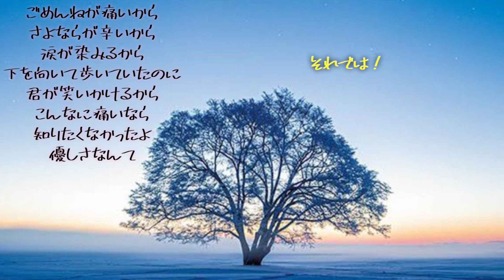あたらよ - 10月無口な君を忘れる / THE FIRST TAKE【歌ってみた】【キメツ】「低音域厨毒」（カバー,Atarayo,おはよ朝だよ,cover,kimetsu）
10 Gatsu Mukuchi na Kimi wo Wasureru

歌詞

ごめんねが痛いから
さよならが辛いから
涙が染みるから
下を向いて歩いていたのに
君が笑いかけるから
こんなに痛いなら
知りたくなかったよ
優しさなんて

オク下
男性が歌う
キー下げ

やばい…低音域厨毒や🥺
まふまふの2オクターブ下、福山雅治さんの世界で生活

カラオケ毎日通学→LiSAは好きだが鬼滅の刃ははまりかけてはまらず→歌う教育者📚ライブ経験。

●全動画一覧はこちら↓
↑Click here for a list of all videos (full videos) and channel registration.

キメツのオリジナルグッズ販売もやっています！

●※尊敬している歌い手/低音ボイスけいとれびあ〜ん

I'm sick with low voice so quality of my song video doesn't improve…🥺 Please help me! lol
I have been a vocalist of one live. Please give me request of music.♪
I'm a lecturer at cram school who go to karaoke every day.🎤

●キメツの他の曲（Other cover songs）
○ヴァンパイア（DECO*27）
（Vampire）
○エンヴィーベイビー（Kanaria）
（Envy Baby）
○キュートなカノジョ（syudou）
（Cute Girlfriend）
○回る空うさぎ（Orangestar）
（Spinning Sky Rabbit）
○命に嫌われている。（カンザキイオリ）
（Hated by Life Itself/Kanzakiiori）
○ドライフラワー（優里）
○ハナミズキ（一青窈）
○君の知らない物語（supercell）
○グッバイ宣言（Chinozo）
（Goodbye Sengen）
○かなしみのなみにおぼれる（Neru）
○怪物（YOASOBI）
○二息歩行（DECO*27）
○糸（中島みゆき）
○炎（LiSA）
○もう少しだけ（YOASOBI）
○春泥棒（ヨルシカ）
○ninelie（Aimer with chelly(EGOIST)）
○朝を呑む（バルーン）
○四角革命（相対性理論）
○アッシュ（ELLEGARDEN）
○踊（Ado）
○季節は次々死んでいく（amazarashi）
○ココロのちず（BOYSTYLE）
○君という神話（やなぎなぎ）
○cry baby（Official髭男dism）
○変わらないもの（奥華子）
○Arrietty's Song（Cecile Corbel）
○うっせぇわ（Ado）
○花に亡霊（ヨルシカ）
○シャルル（バルーン）
○天ノ弱（164 feat.GUMI）
○夢灯籠（RADWIMPS）
○メランコリック（Junky feat.鏡音リン）
など…etc

●他の低音ボイス
・まこと超低音channel
・低音カラオケチャンネル!

●原曲 偉大なる本家様

●他の方の動画　是非聴いてね

●仕事のご相談は下記まで
↑For work consultation, please contact above.

他にも、「勉強で結果を出すテクニックや取り組み方」に特化したチャンネルやっています！
「鬼滅の勉強法チャンネル」
このチャンネルは、中高生に必要な、受験に対する考え方や勉強法、気持ちをコントロールする方法などが全部揃うように作った専門チャンネルです